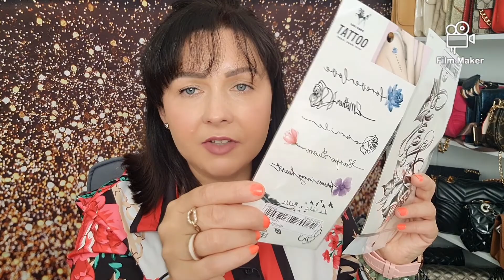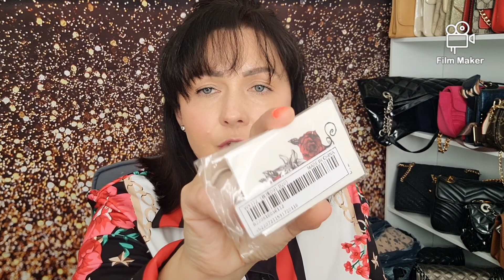HAUL OPENBOX PACZEK Z SHEIN ☺️☺️☺️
openbox paczek z Shein
Anna jun

Hej kochani witam Was wszystkich serdecznie I zapraszam na Film
Dziś otworzymy wspólnie paczki z Shein

Pozdrawiam wszystkich bardzo serdecznie I życzę cudownego Dnia